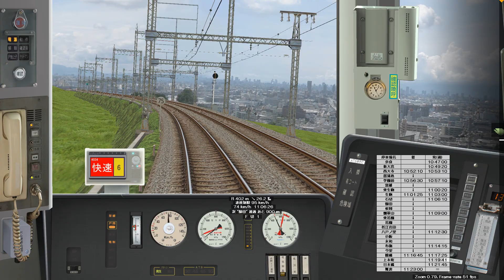BVE5 近鉄奈良線 快速急行 近鉄奈良⇒大阪難波 近鉄9020系 ここの三都物語は奈良・大阪・神戸！！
路線データ
Coffee & Sleep氏製作

なかなか外出が難しい昨今、BVEで旅に出た気分を味わいませんか？

阪神と近鉄の相互直通運転が始まってから、既に10年を超えました。
が、未だに阪神を走る近鉄電車、近鉄を走る阪神電車に違和感が・・
慣れません・・
ちなみに、我がタイガースが優勝してパでオリックスが優勝すると、
日本シリーズはサブウェイシリーズならぬ、「阪神電車シリーズ」に！！